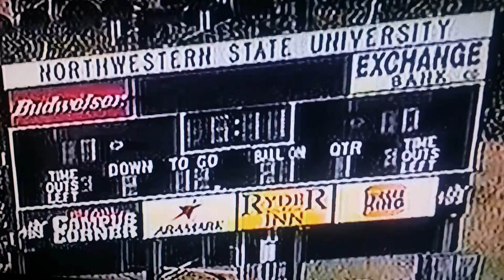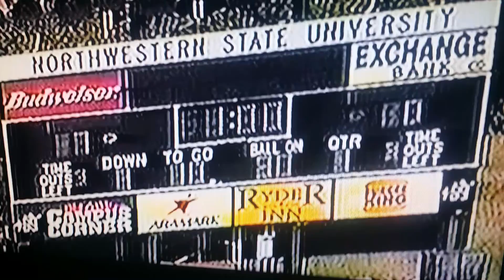JSUGamecocks 1999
#13 Pwilliams